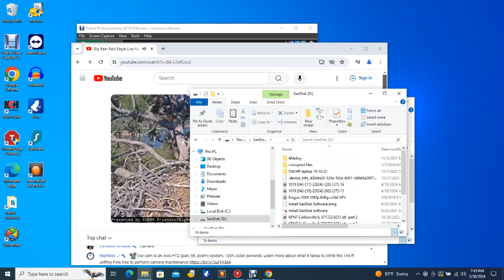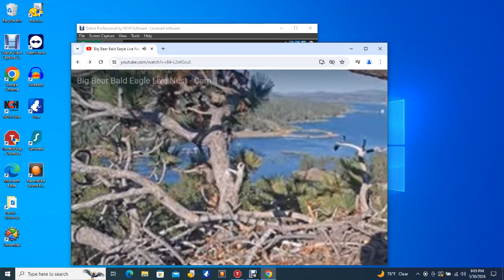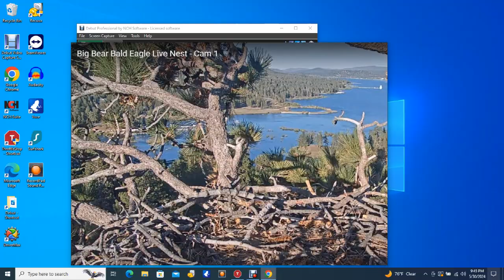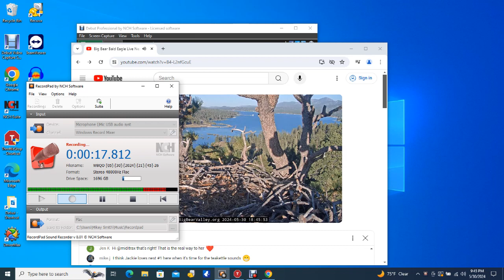Big Bear Bald Eagles 05/30/2024 14:28